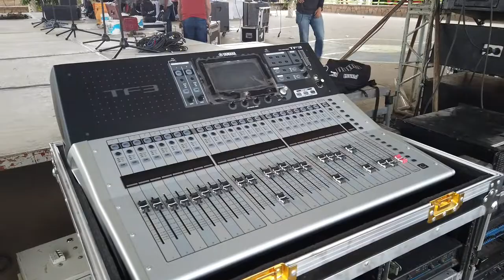Banda Pura Sangre, de Durango, Mex.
Esta vez fui invitado como Ing. de Sonido, en  Donato Guerra, Dgo.
Leon Eventos.